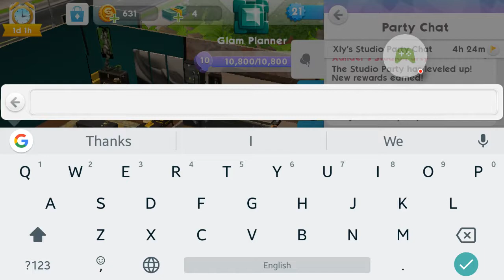Life of the Party! (The Sims Mobile)